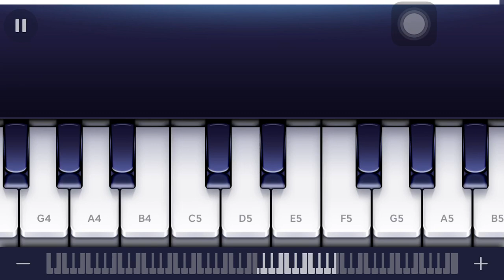Yokee Piano - Havana by Camila Cabello